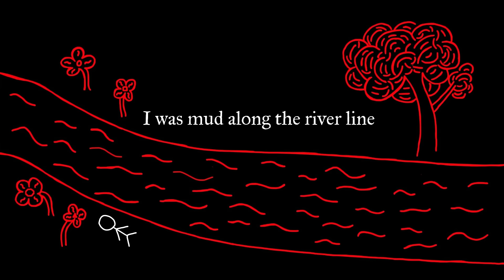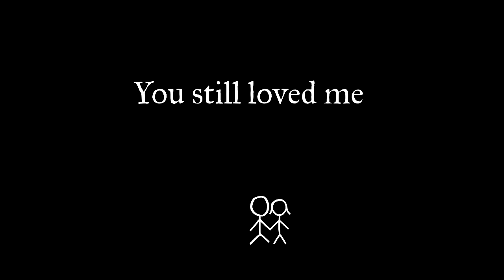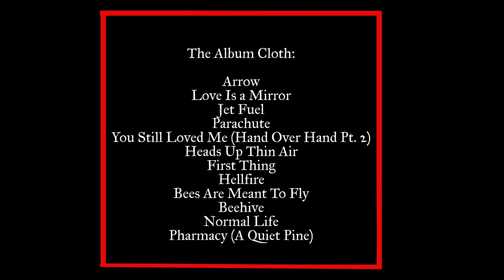Roland Faunte - You Still Loved Me (Hand Over Hand Pt. 2) (Official Music Video)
If you enjoyed this video please consider sending it to someone you think will also enjoy it.

Everyone involved in the making of it worked tirelessly and we're all very proud. Any shares/likes/comments, etc. are appreciated. The IGs of the animators and filmmakers involved are:

Section 1: @rachello.bevanbaker
Section 2: @paintmenumbers
Section 3: @vsualarts
Sections 4, 5, and 6: @rolandfaunte
Section 7: @peyote.pictures

Lyrics:

In this ocean of air
I feel like I followed the tides
Up until a wave took away
All the things that I liked
Turned them into nightmares where

Nothing was good
Nothing was safe or secure
I thank who’s in charge that there was such a person
To show me what was good again

You are the end
Of the things that I fear
You are the one that brings hope
As you’re drying my tears
Saying, “I won’t give up on this”

Fool of my thoughts
You are a friend to my soul
And in borrowing nothing there's
So much I owe you

My life was like a liquid and
Though I was sick of it
Changes can be made
And love will really save your life

I wanted halos every afternoon you
Gave me all those reasons to stay
Showed me love is more than some cheap
Hollywood masquerade
Sometimes a life is saved
When someone just says your name
So that it sounds like they care
Or says, “I can be there”

You were all there was
The bastion and the rampart
My shield, my arm, my wall
Against what tried to harm me

On those nights when something
Came and took my thoughts
And told me I was nothing

I was mud along the river line
Tattered coat upon a spine
Broken boy with exit signs
You still loved me

Battered, boring, dull, and lame
Lacking body, loss of brain
All my worth had washed away

Empty words on shattered jars
Future’s burned and torn apart
What was yours was all of ours

Pulled me from a darkened well
Piece by piece and pail by pail
Touched my face and held my hand
‘Cause you still loved me